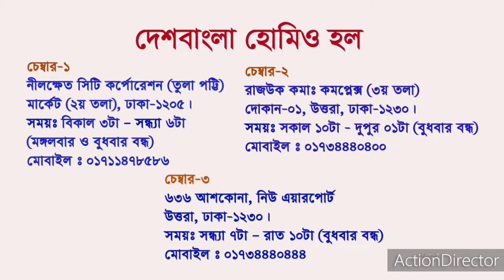মেদ কমানোর উপায়, treatment for fat loss, Dr. Yousuf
Treatment for weight loss is easy to avail in homeopathy. Though many treatment procedures do not support medication to burn fat and in many ways it causes harm to human body rather burning weight and helping weight loss. There is a process called liposuction and it is only effective for huge volume of fat in general. In homeopathy fat is not a big deal to burn and through a particular duration of medication fat begins to burn without any actual side effects and harm. surgery has been proven harmful in many cases. therefore homeopathy ensures the best policy to lose weight and burn fat withing the shortest possible time, hence there is no alternative to Our Honorable doctor Dr. Yousuf.

ওজন কমানোর চিকিৎসা হোমিওপ্যাথিতে সহজলভ্য। যদিও অনেক চিকিৎসা পদ্ধতি চর্বি পোড়াতে ওষুধকে সমর্থন করে না এবং অনেক উপায়ে এটি মানুষের শরীরের ক্ষতি করে বরং ওজন বাড়ায় এবং ওজন কমাতে সাহায্য করে। লাইপোসাকশন নামে একটি প্রক্রিয়া আছে এবং এটি শুধুমাত্র সাধারণভাবে বিপুল পরিমাণ চর্বির জন্য কার্যকর। হোমিওপ্যাথিতে চর্বি পোড়ানো বড় কথা নয় এবং নির্দিষ্ট সময়কালের ওষুধের মাধ্যমে চর্বি কোনো প্রকার পার্শ্বপ্রতিক্রিয়া ও ক্ষতি ছাড়াই পোড়াতে শুরু করে। অস্ত্রোপচার অনেক ক্ষেত্রে ক্ষতিকারক প্রমাণিত হয়েছে। তাই হোমিওপ্যাথি সবচেয়ে কম সময়ের মধ্যে ওজন কমাতে এবং চর্বি পোড়াতে সর্বোত্তম নীতি নিশ্চিত করে, তাই আমাদের মাননীয় চিকিৎসক ডাঃ ইউসুফের বিকল্প নেই।

Treatment for fat loss,
weight loss,
fat,
liposuction,
plastic surgery,
cosmetic surgery,
diet,
lipo,
surgery

Chamber 01 - Ashkona, New airport -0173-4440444
Chamber 02 - Uttara Rajuk com - 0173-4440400
Chamber 03 - Farmgate, Green super market - 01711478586

যোগাযোগ –
চেম্বার 0১ - আশকোনা, নিউ এয়ারপোর্ট - ০১৭৩৪৪৪০৪৪৪
চেম্বার 0২ - উত্তরা রাজউক কমা: কমপ্লেক্স -০১৭৩৪৪৪০৪০০
চেম্বার 0৩ - গ্রীন সুপার মার্কেট 2য় তলা, ফার্মগেট, ঢাকা - ১৭১১৪৭৮৫৮৬

যোগাযোগ -
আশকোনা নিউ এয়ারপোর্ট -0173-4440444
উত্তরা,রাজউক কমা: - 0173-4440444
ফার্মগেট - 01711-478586